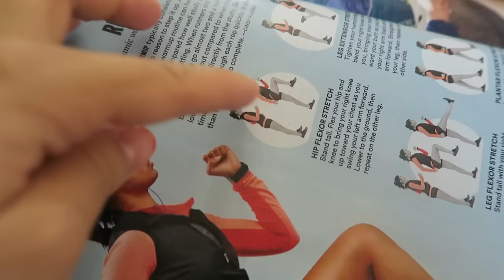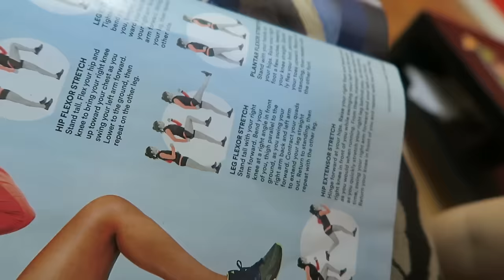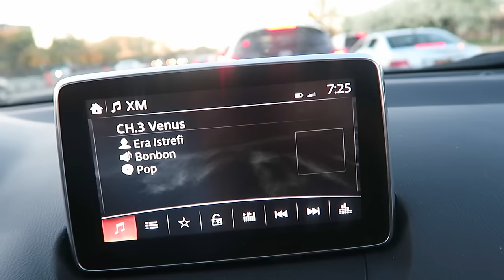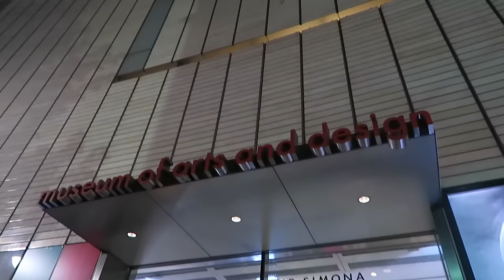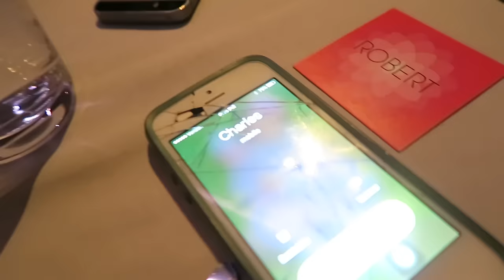ANOTHER DATE NIGHT! (4.23.16 - DAY 859) DAILY VLOG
I hate birds + so much fun in a box + double date night + trying octopus + in a music video